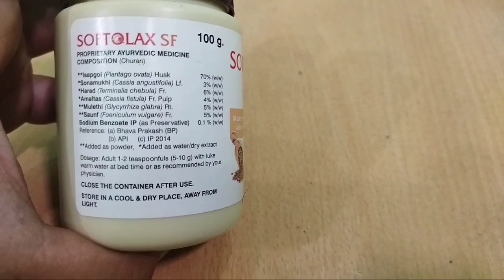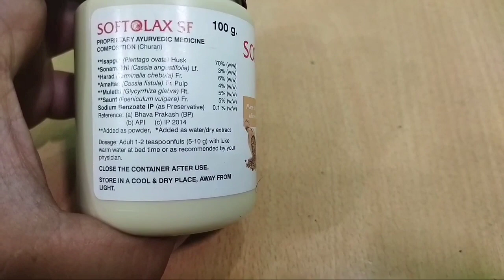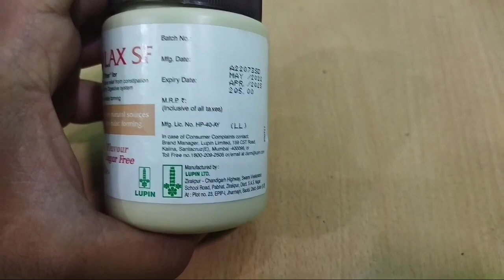Softolax SF powder use side effects पेट साफ करने का चूरन | Fayde nuksan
पेट साफ नही होता क्या करें ?
गैस का चूरन
पेट फूल रहा है एसिडिटी बन रही है क्या करें

1.  Softolax SF Introduction
2. Softolax SF पाउडर
 3. Softolax SF   brand names
4. Softolax SF  uses in hindi
 5. Softolax SF  Storage
 6. Softolax SF  side effects

∆∆∆ Neosmile Drops | lactase enzyme drops for kids | बच्चा दूध पलट रहा है तो क्या करें | दूध की उल्टी

∆∆∆ MEFTAL - SPAS Suspension uses, side effects in hindi | syrup for Stomach Pain | पेट दर्द की दवा

∆∆∆ Benadryl DR Cough Syrup in Hindi, सूखी खाँसी और खराश Uses, Side Effect | how Benadryl control Cough

∆∆∆ TOREX JUNIOR Cough Syrup in Hindi सूखी खाँसी Uses, Side Effect | how Torex control Cough, Pediatric

1.  Softolax SF कैसे काम करता है ?
 2. Softolax SF किस काम आता है ?
 3.Softolax SF क्या बच्चों के लिए सुरक्षित है ?
 4. Softolax SF की  क्या डोज है ?
 5. Softolax SF किस किस बीमारी में कितनी लेनी चाहिए ?
6. Softolax SF  की कौनसी ज्यादा प्रचलित ब्रांडस है ?

Thanks

PHARM EASY LEARNING MADE EASY